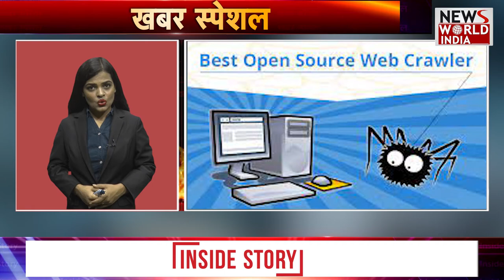पब्लिक प्लेस पर यूएसबी चार्जिंग से हो जाएं सावधान !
- स्मार्टफोन कितने स्मार्ट क्यों ना हो गए हों लेकिन आज भी बैटरी औसत से थोड़ी ही अच्छी हुई है...आपके पास हो आईफोन या फिर एंड्रॉयड, दिन खत्म होते-होते बैटरी हांफने लगती है...अमूमन हम ऐसे में क्या करते हैं? केबल उठाई और चार्जिंग पोर्ट में घुसेड़ दी… बेफिक्र, बिंदास, बिना किसी टेंशन के… यही बेफिक्री आपके लिए परेशानी का सबब बन सकती है…